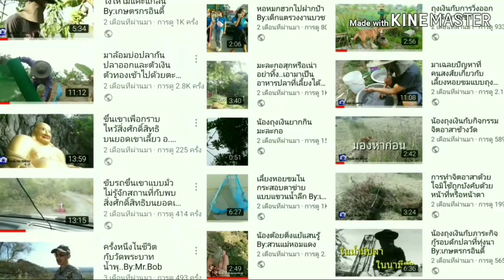มาดูสาเหตุที่ต้นสุพรรณิการ์ที่ได้ปักชำจนต้นใหญ่ล้มลง